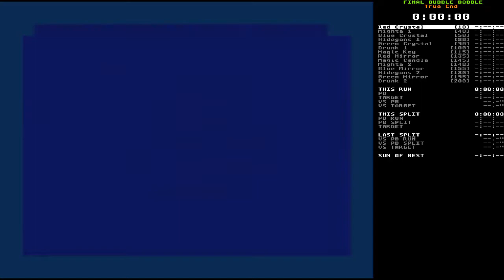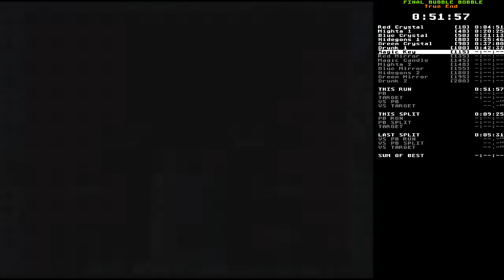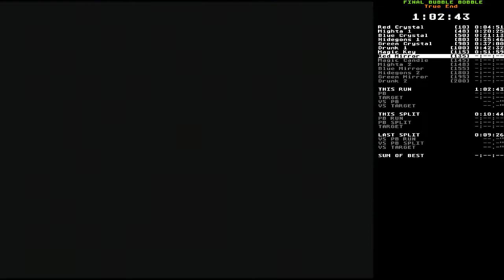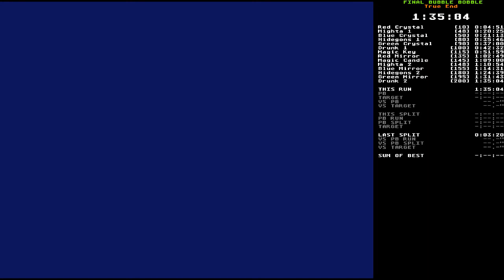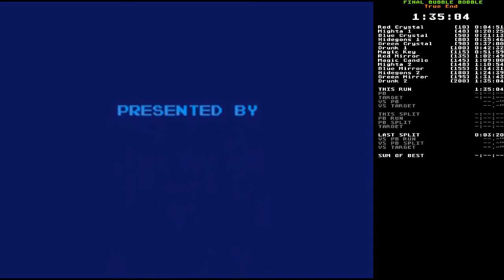Final Bubble Bobble speedrun - True End in 1:35:04